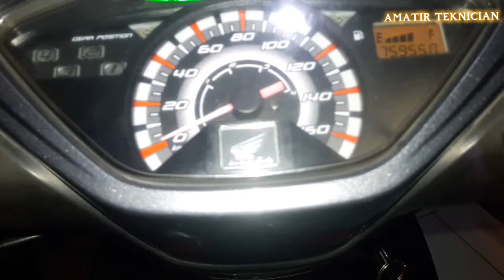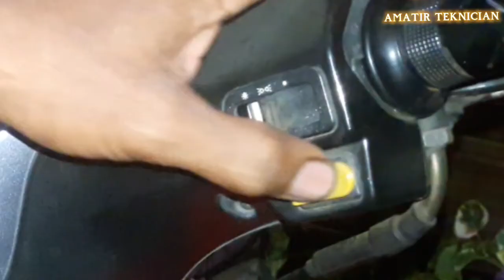SUPRA X 125 SULIT MELAKUKAN STARTER /# AMATIR TEKNICIAN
penanganan honda supra x 125 yang sulit untuk melakukan starter. semoga bermanfaat...